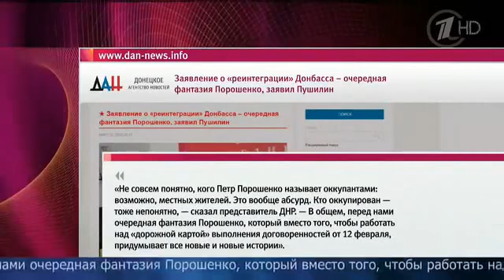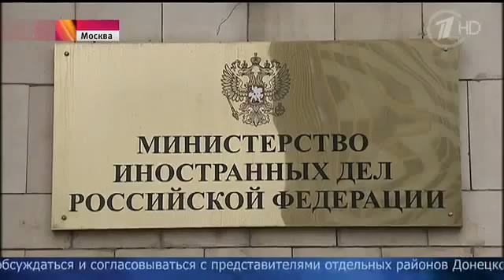Украинские военные и батальон АЗОВ нарушают перемирие и обстреливают ДНР